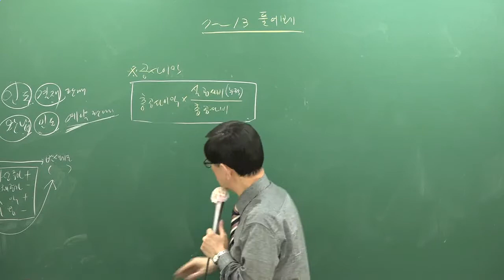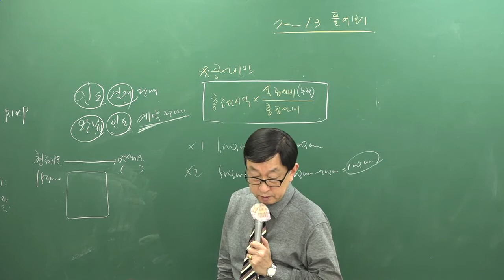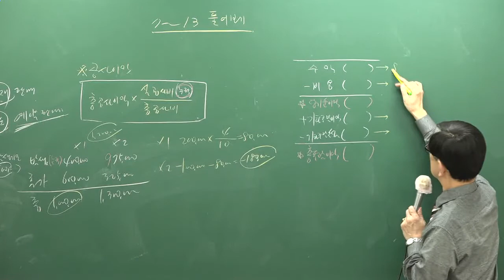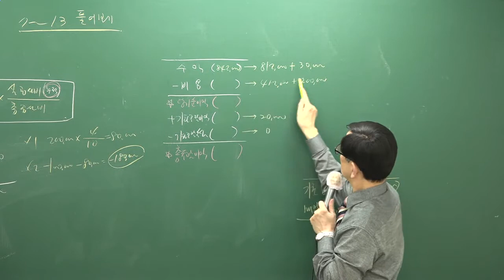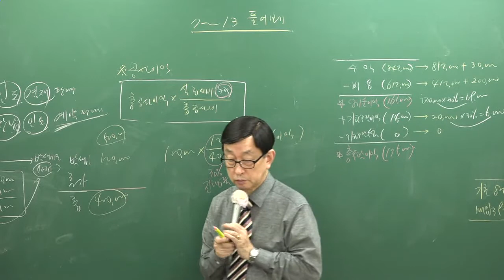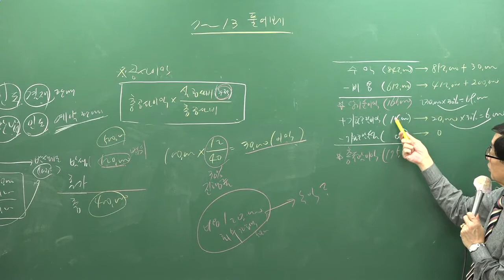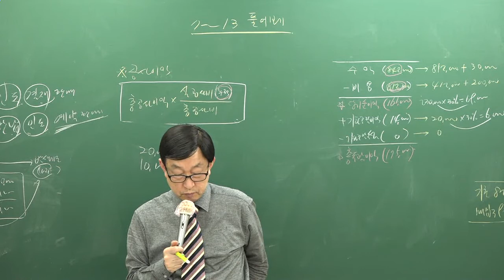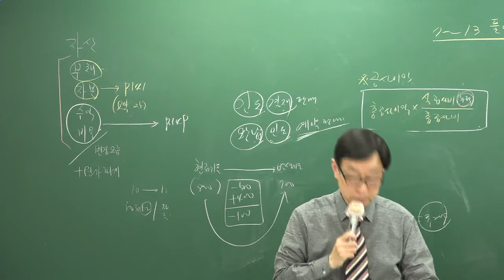[올프리] 2018년 주택관리사 회계 기출문제 4강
[올프리] 2017년 주택관리사(보) 1차 회계원리 기출문제풀이 곽기한교수